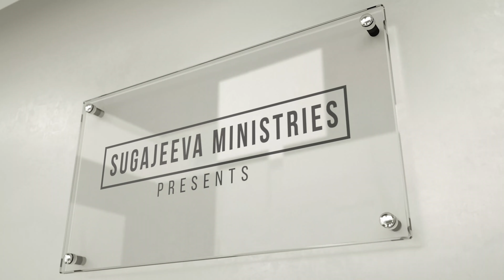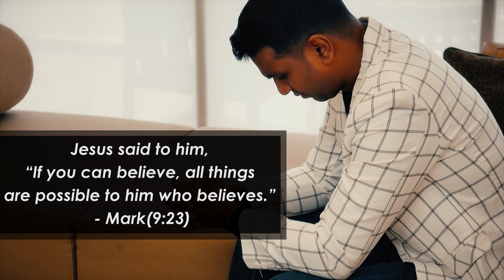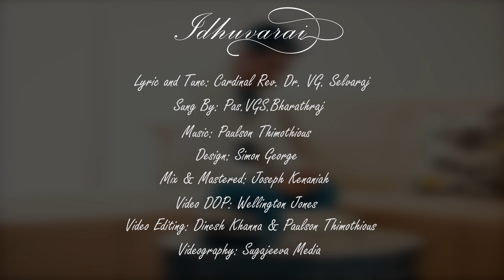IDHUVARAI | TAMIL CHRISTIAN SONG | PAS.VGS BHARATH RAJ | COVER SONG 4K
VGS Bharathraj official.
VGS Bharathraj Songs and Messages.
Worships.Testimonys,

VGS Bharath raj official